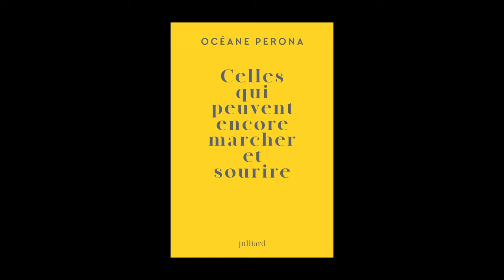Océane Perona - Celles qui peuvent encore marcher et sourire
À l'occasion de la 20ème édition du festival "Quais du Polar", à Lyon, Océane Perona vous présente son ouvrage "Celles qui peuvent encore marcher et sourire" aux éditions Julliard.